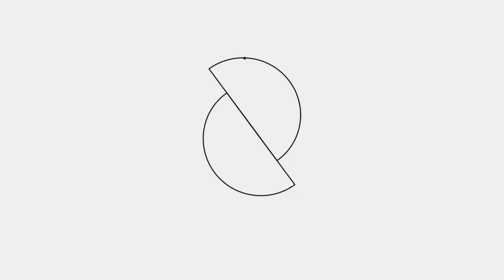Career Transition to CLAIMS: When and How to Quit your Day Job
👉🏻👉🏻The FASTEST way to get working as an adjuster: Beginners Guide to a Claims Adjuster Career 👈🏻 👈🏻 GET LICENSED NOW: use code ADJUSTERTV for a discount on your state licenses and CE

🔥🔥🔥Become a member and watch the entire video uncut and ad-free

FREE GUIDES

Free Macros (with a free 7 day trial of AdjusterTV Plus)

PARTNERS